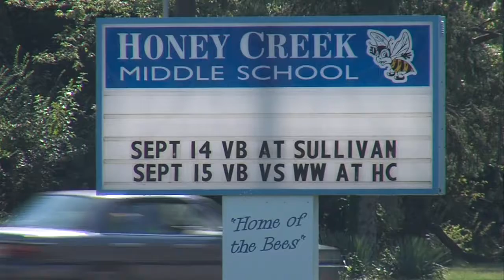Low number of bats found in other Vigo County schools